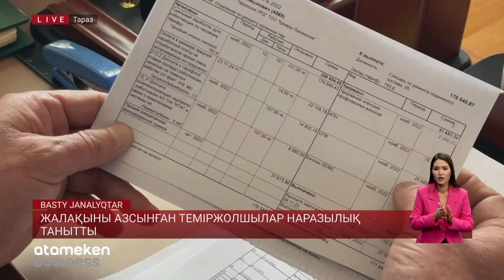Жалақыны азсынған теміржолшылар наразылық танытты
Ал Таразда жұмысшылар жалақы жырын жырлап, тағы да бас көтерді. Бұл жолы теміржолшылар талаптарын ортаға тастады. 200-ге тарта маман, цехтағы жұмысты тастап, ашынғаннан өре түрегелді. «Айлық шайлыққа жетпейді, не сыйақы өспейді» -  деп жыларман. Ал 13 жылдан бері филиалды басқарған басшыға деген қызметкерлердің өкпесі тіптен қара қазан.